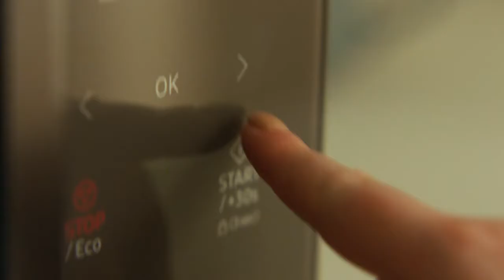Introducing Samsung Home Appliances: Editorial Campaign Grill Fry Video Article trailer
Description:
You're not alone if the mere mention of crispy foods makes your taste buds soar with anticipation. Sophie, an ASMR artist and creator, explores ways to make the experience not only more enjoyable, but even healthier. Thanks to Samsung's Grill Fry function.
The Grill Fry feature uses a combination of microwaves, a sheath heater, and the crusty plate to make food crunchy and delicious without using heavy oils. In order to use the feature, you need to use a Grill auto cook cycle.